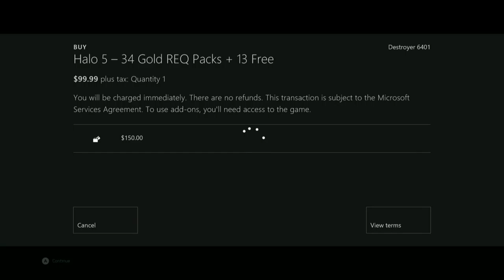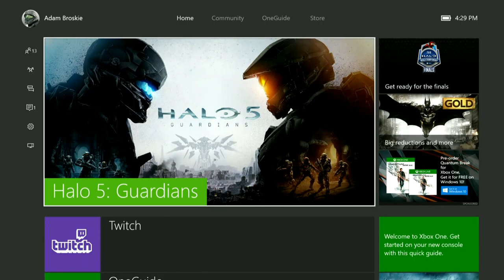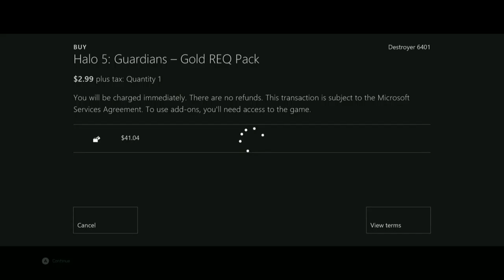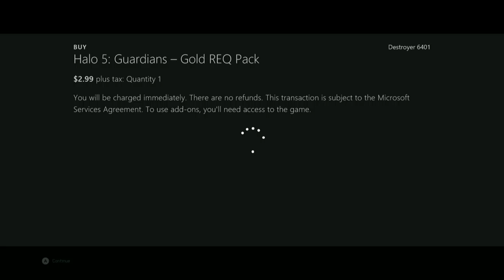Halo 5: Guardians | 60+ Gold REQ Pack Opening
The original title was going to be "How to spend $150 easily" XD